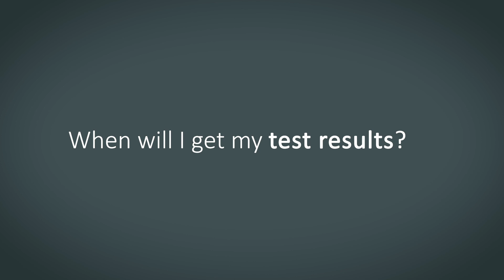COVID-19 Test Results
Most people will get their results within 2 days.
Call the COVID-19 helpline if you are waiting more than 2 days (48 hours) for your results. It’s open from 8am to 8pm, Monday to Sunday.